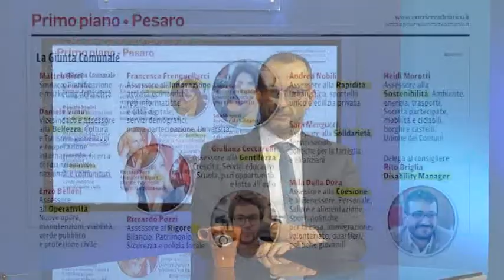PRIMO CITTADINO - Matteo Ricci (3 febbraio 2020)